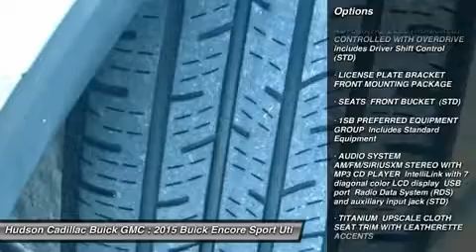2015 Buick Encore 25942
2015 BUICK ENCORE Poughkeepsie, NY
Stock# 25942

2023 South Rd.

Snatch a deal on this certified 2015 Buick Encore before someone else takes it home. Spacious but easy-moving, its dependable Automatic transmission and its dependable Turbocharged I4 1.4/83 engine have lots of charm for a budget-friendly price. It's loaded with the following options: Wipers, front intermittent with pulse washers, Wiper, rear intermittent, Windshield, solar absorbing, Windows, power, rear with Express-Down, Window, power with front passenger Express-Down, Window, power with driver Express-Up/Down, Wheels, 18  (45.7 cm) 5-spoke painted cast aluminum, Visors, driver and front passenger illuminated vanity mirrors, covered, Vehicle protection, corrosion preventative, and Transmission, 6-speed automatic, electronically controlled with overdrive includes Driver Shift Control (FWD models only.). You've done your research, so stop by Hudson Cadillac Buick GMC at 2023 South Rd., Poughkeepsie, NY 12601 this weekend to drive home in your new car!